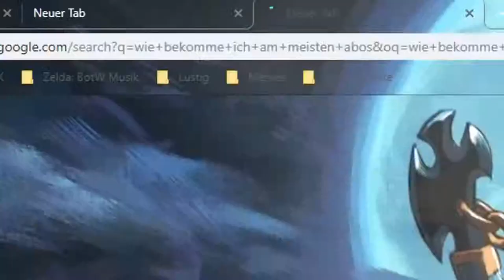Season 8 TEASER 3+4 LEAKES 🌟 Fortnite Battle Royale YouTube